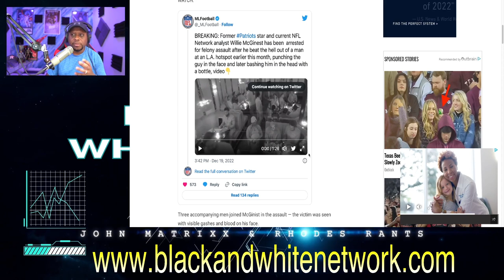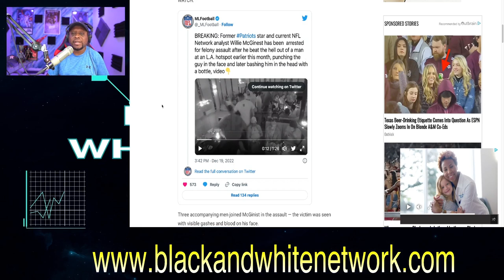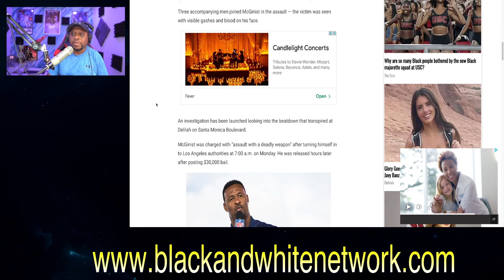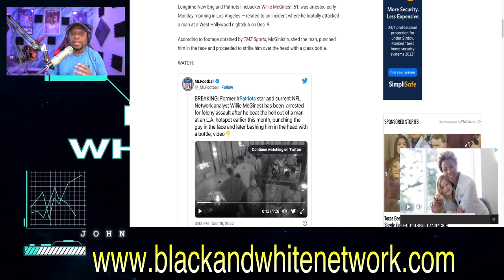Patriots Legend Willie McGinest gets ARRESTED for this!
Patriots Legend Willie McGinest gets ARRESTED for this! He won 3 Super Bowls in New England and had 86 career sacks in the NFL.  He also spent 3 seasons with the Cleveland Browns.